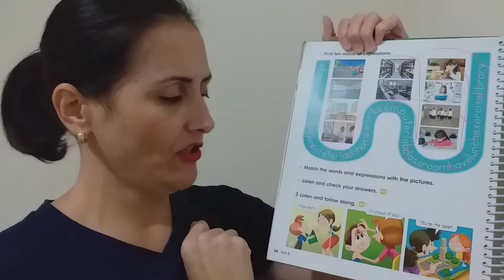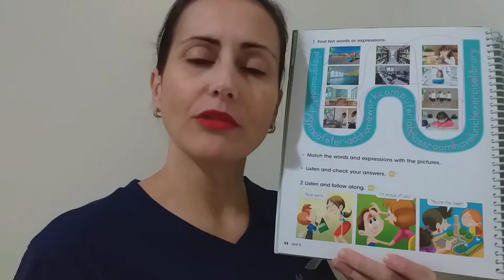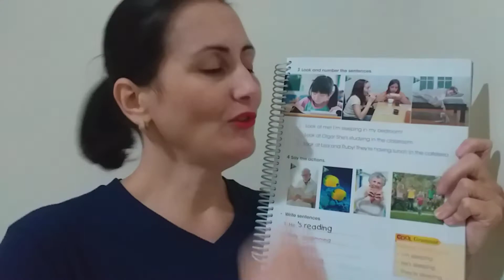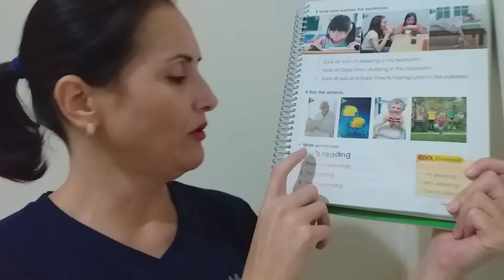Terceiro ano. Aula 12. Páginas 54 e 55.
Explicando as atividades das páginas 54 e 55 do livro.